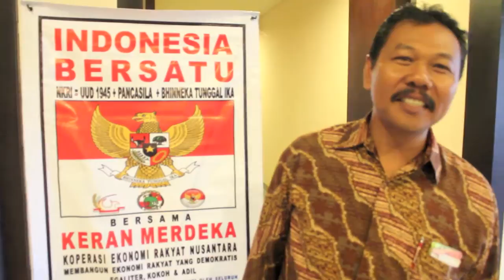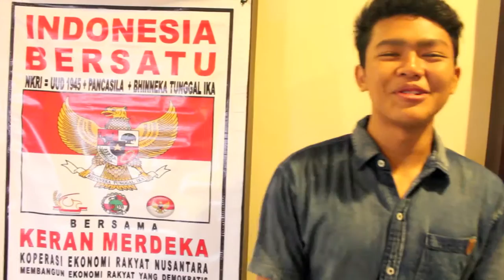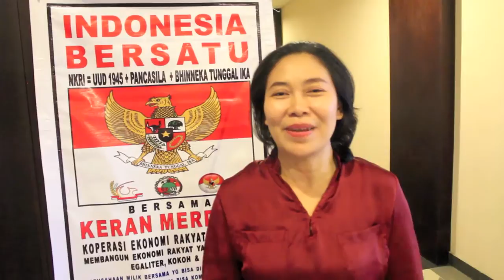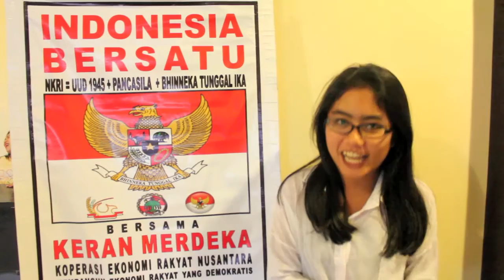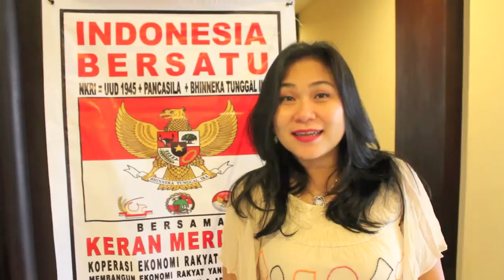Happy 20th Birthday - Bagus Reatama Kuncoro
Happy Birthday kak Bagus !!! Semoga panjang umur, sehat selalu, sukses selalu, makin sayang sama keluarga, dapet cewek yg diinginkan wkwkwk, yaaa pokoknya GBU kak!

Special thanks to :
- Pak Suka
- Saudara Santo
- Tante Helly
- Om Acok
- Pak Hadi
- Pak Abraham
- Dimas Rangga
- Tante Betty
- Tongfeng
- Gema Mahawan
- Gung Mas
- Leonard Muliyadi
- Gangga Toyol
- Janar
- Gusdek
- Alit Kusuma
- Jayendra
- Bayu Gunastawa
- Perussi
- Yogi Khrisna
- Bayu Timor
- Dery Pratama
- Adi Gunawan
- Dhani Chaniago
- Gusten Keniten
- Davendra Prima
- Dewa Adi
- Teguh Narakusuma
- Ari Lesmana
- Bayu Ananta
- Wisnu Wisesa
- Guntur Narayana
- Ninik
- Biancha Crystianty Kuncoro
- Gea Larissa Kuncoro
- Mama
- Papa